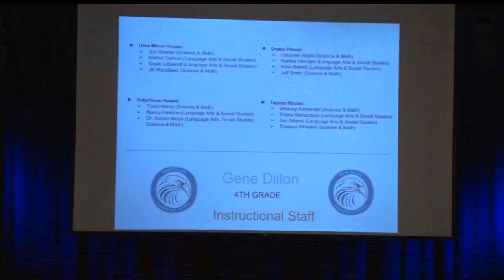Gene Dillon Elementary School Principal Hosts Open House